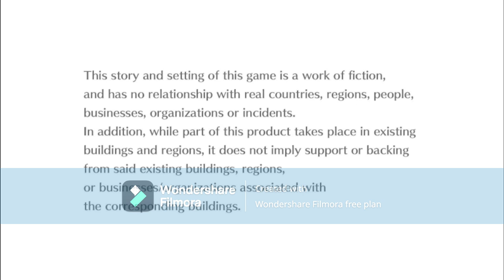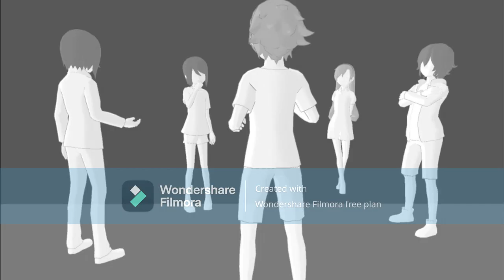digimon cyber sluth part 2